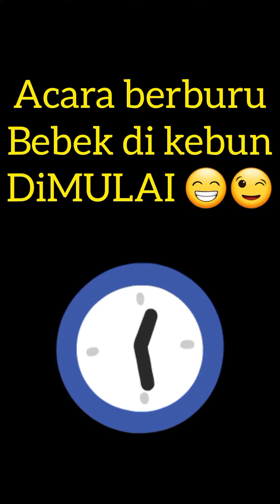Makan sama Bebek GRATIS loh di Australia